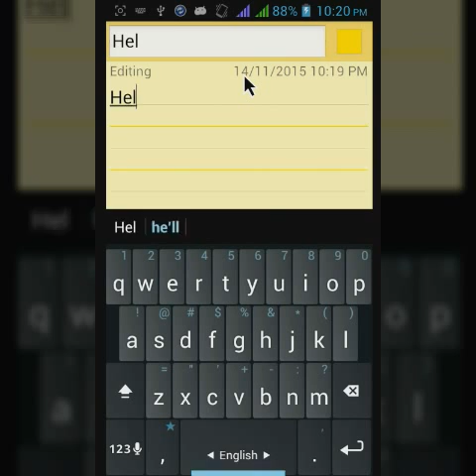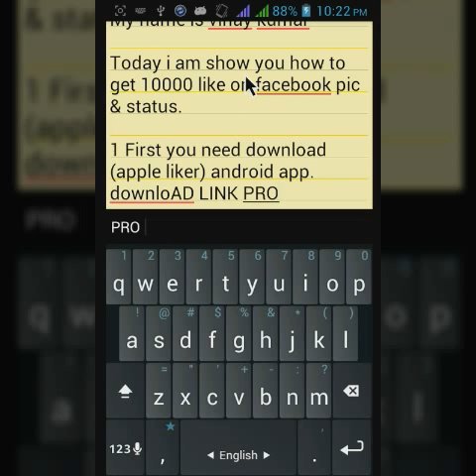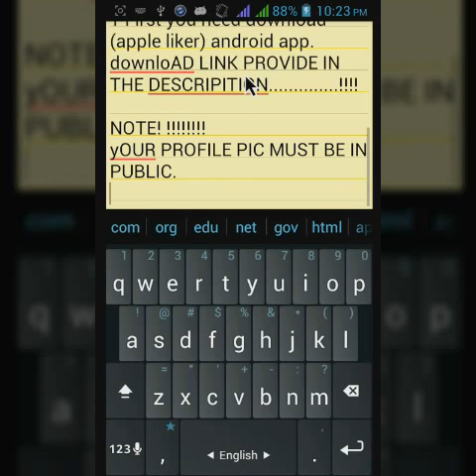Tutorial #1 How To Get 10000 Like On Facebook Profile Pic ?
Tutorial #1 Apple Liker
How To Get 10000 Like On Facebook Profile Picture & Status?

Apple Liker how it work???